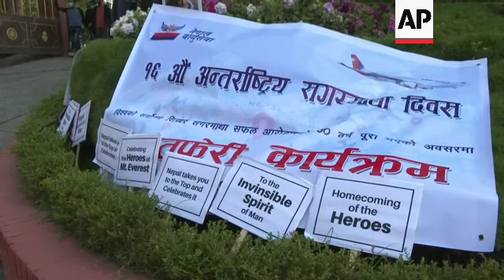70th anniversary of Mount Everest conquest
RESTRICTION SUMMARY:

ASSOCIATED PRESS
Kathmandu - 29 May 2023
1. People gathered in front of statues of Edmund Hillary and Tenzing Norgay, the first people to reach the summit of Mount Everest
2. Close-up of Hillary's statue
3. Statue of Tenzing Norgay
4. Nepalese Tourism Minister Sushila Sirpali Thakuri lighting traditional oil lamp
5. Close-up of lamp
6. Participants at ceremony
7. Minister giving Nepalese mountaineer Sanu Sherpa a plaque and medal on stage
8. Minister and 28-time Everest climber Kami Rita
9. Double above-the-knee amputee climber Hari Budha Magar at ceremony
10. Close-up of Magar
11. Climbers at ceremony
12. SOUNDBITE (Nepali) Sanu Sherpa, Nepalese mountaineer:
"May 29 is a day when we all always remember and be proud of when Edmund Hillary and Tenzing (Norgay) Sherpa reached the top of Everest and it is the day the Sherpas became known."
13. Military band
14. Participants marching
15. Various of march
STORYLINE:
Nepal's government honored record-holding climbers on Monday during celebrations of the first ascent of Mount Everest 70 years ago.

Hundreds of people from the mountaineering community, Sherpa guides and officials attended a rally in Kathmandu to mark the anniversary.

Participants waved celebratory banners and walked in the center of Kathmandu to tunes played by military bands.

Among those honored were Sherpa guides Kami Rita, who climbed the world's highest mountain twice this season for a record 28 times overall, and Sanu Sherpa, who has climbed all of the world's 14 highest peaks twice.

Hari Budha Magar, who became the first double above-the-knee amputee to climb Everest, was also honored by the country's Tourism Minister Sushila Sirpali Thakuri.

Hillary and Tenzing Norgay reached the summit on May 29, 1953.

Nepal began celebrating the anniversary as Everest Day after Hillary's death in 2008.

Since their ascent, thousands of people have scaled the 8,849-meter (29,032-foot) peak and hundreds have also lost their lives on the unpredictable slopes.

During the 2023 climbing season, hundreds of climbers and their guides scaled the peak, and 17 either died or went missing.

The popular Himalayan climbing season begins in March and ends in May after which monsoon winds and rain and melting temperatures make the mountains too hazardous for climbing.